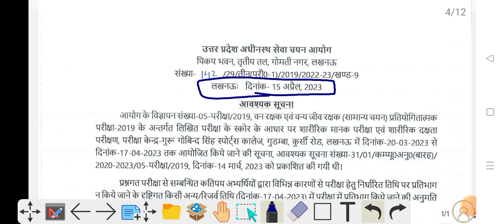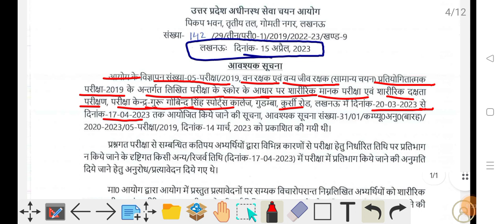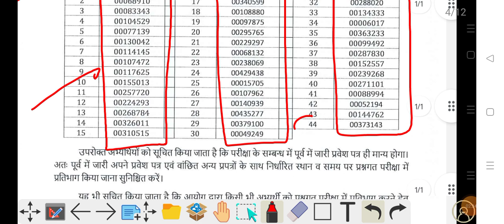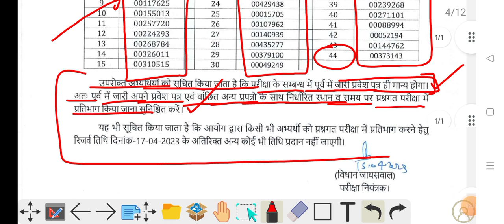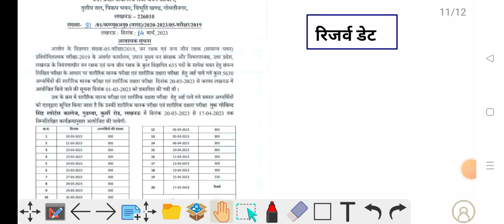UP FOREST GUARD NEW NOTICE | UP Forest guard Reserve Date | Forest Guard Physical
UP Forest guard Physical | UP Forest guard bharti 2023